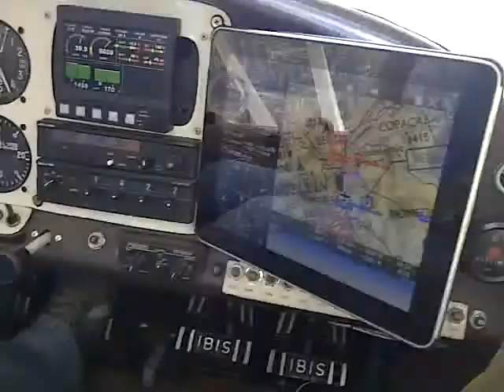despegue olaya herrera en ibis magic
despegue olaya herrera rumbo a amalfi antioquia